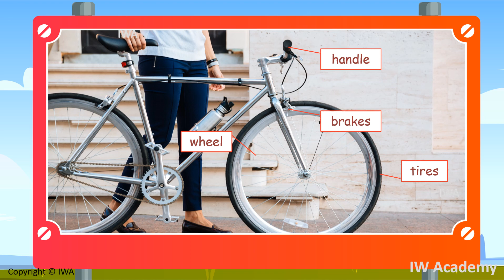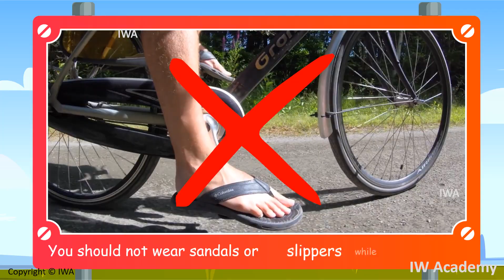Reading & Vocabulary - Safe Cycling (Part 2) - Reading Comprehension - English for kids - Grade 2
Reading & Vocabulary - Safe Cycling - Reading Comprehension - Learning English for kids - Grade 2

This Lesson is part of a full-Year English curriculum. The course objectives cover teaching the skills for all of the following main categories:  Reading foundations; Phonics; Writing Foundations (Letters); Grammars; Spelling; Vocabulary; Reading strategies; Listening and comprehension. Our English curriculum are based on the USA Education Standard AND the Jordanian English National education Standard.

IW Academy is a specialized e-Leaning portal to teach Elementary Education subjects: Math; Science; English Language art; Arabic Language and Islamic studies. To teach the skills under these subjects, the course uses a variety of teaching methods to ensure mastery of intended skills, as well as the correct applications of said skills and gained knowledge. The various teaching methods include: engaging video explainers, video lectures, advanced graphics and animation, interactive exercises, gamification, interactive illustration, various assessment styles, and online exams.

Innovation and Wisdom Academy; ; e-learning companies; e-learning platform;

The Innovation & Wisdom Academy is your one-way stop to an educational e-learning experience that believes in high-quality methods that provide lifelong results. This is the virtual schooling resource you’ve been looking for. The IW Academy is a Reference for parents and teachers to advance elementary students education.